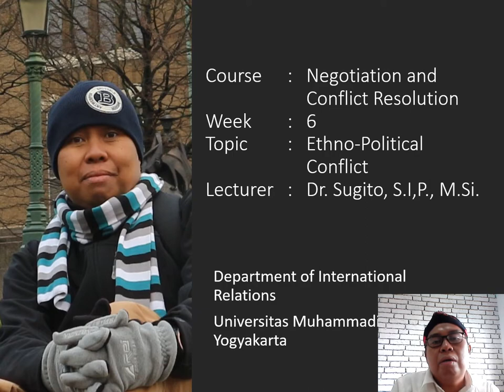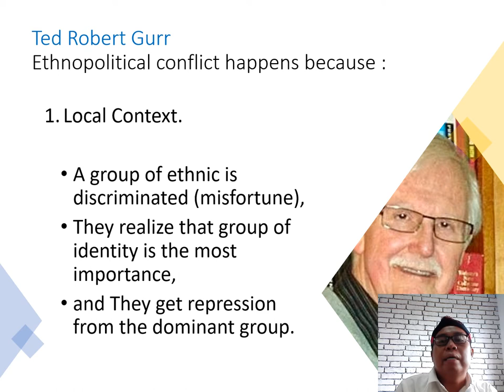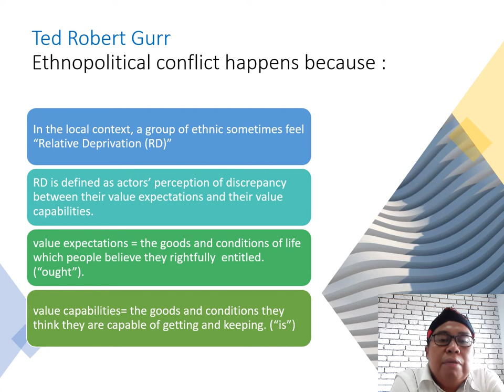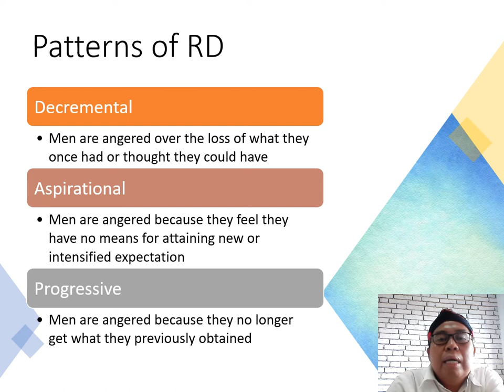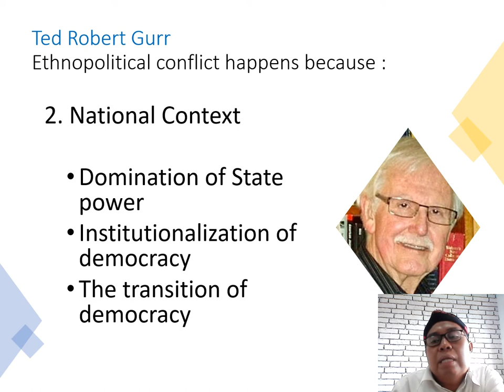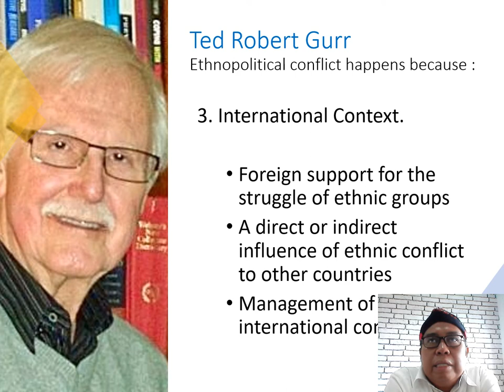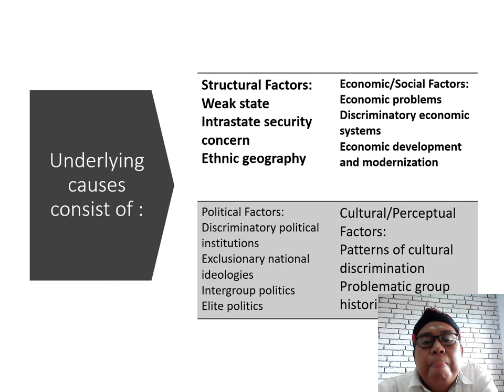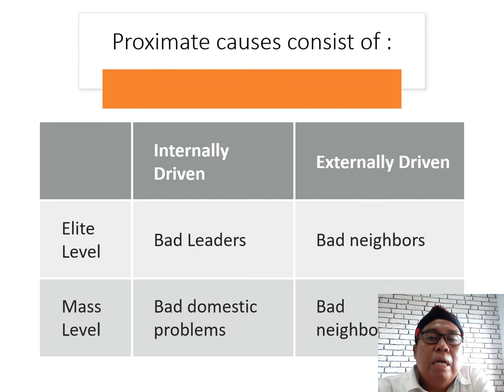Penyebab Konflik Etnis Politis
Ada dua penjelasan mangapa konflik etnis politis terjadi. Video berikut ini menjelaskan pendapat Ted Robert Gurr dan Michael Brown tentang faktor-faktor penyebab konflik etnis.